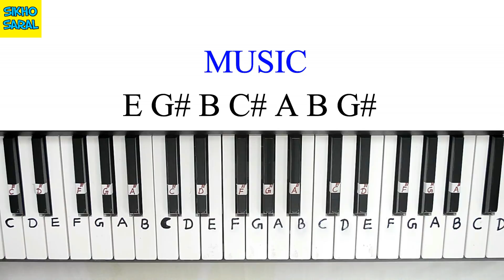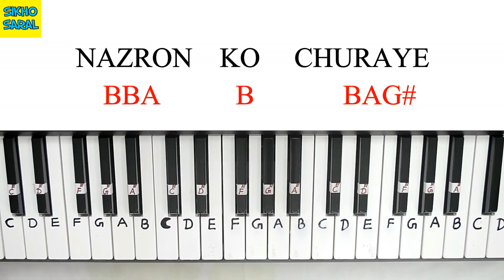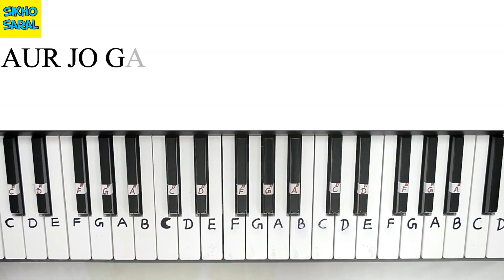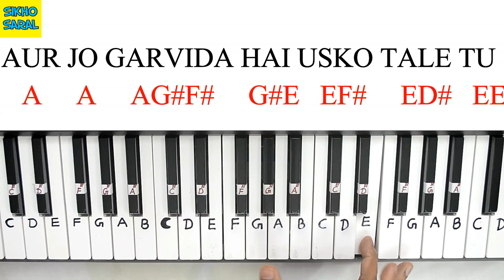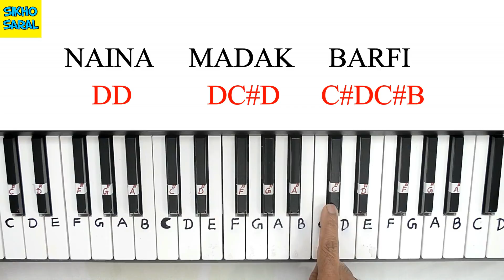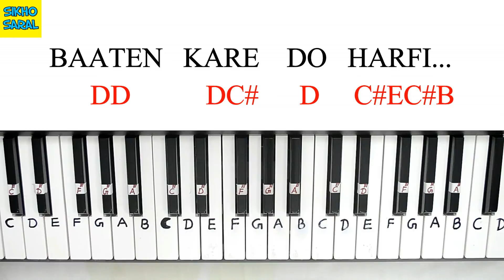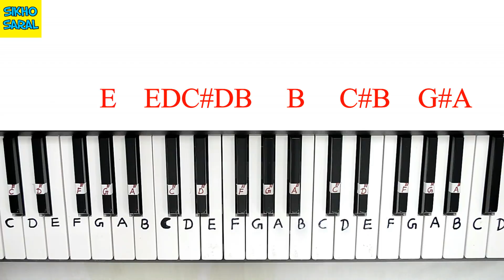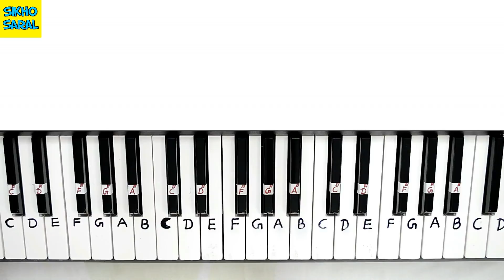Pushpa: Srivalli | Piano Tutorial | Allu Arjun, Rashmika Mandanna | Telugu/Hindi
Pushpa: Srivalli | Piano Tutorial | Allu Arjun, Rashmika Mandanna | Srivalli  Song On Piano